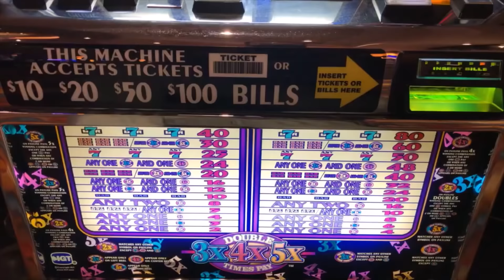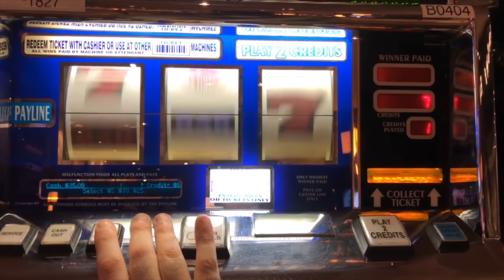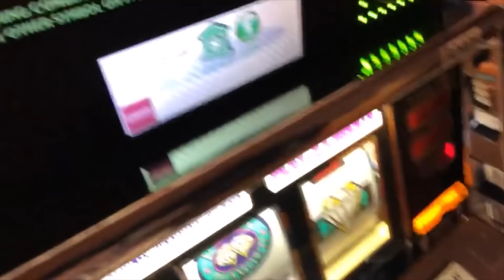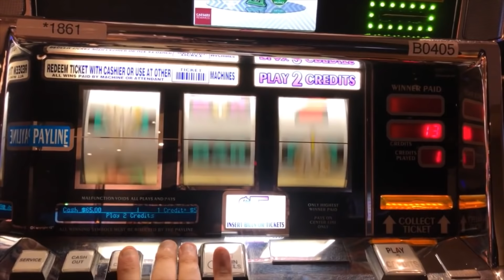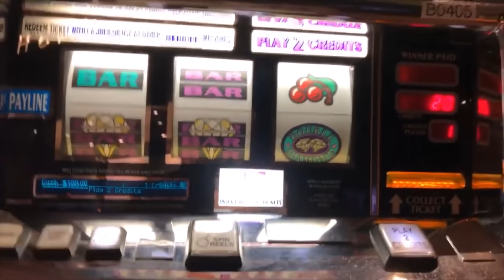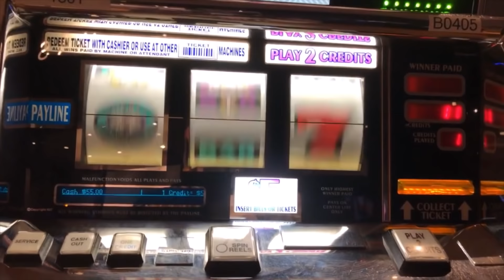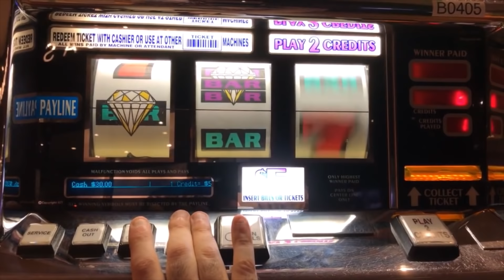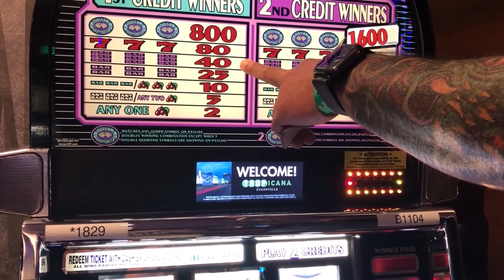OLD SCHOOL HIGH LIMIT CASINO SLOTS: $100 DOUBLE DIAMOND + 3X 4X 5X TIMES PAY + DD DELUXE SLOT PLAY!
Only after starting my channel did I realize how important it is for the channels I like and also how easy it is. Nope, just means you are clicking a button, Thats it! These are the metrics Youtube uses to gauge our channels, so it would be greatly appreciated on my end.